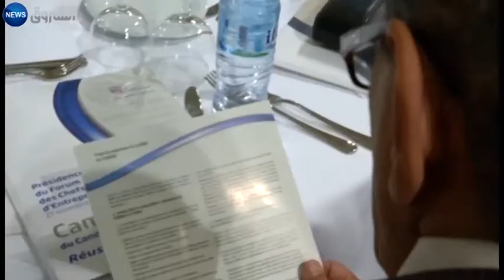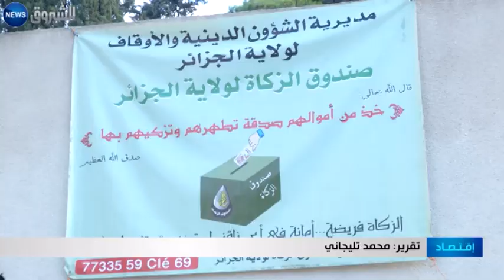أزيد من 12 مليار دولار حصيلة الزكاة التي تجب على الجزائريين سنويا